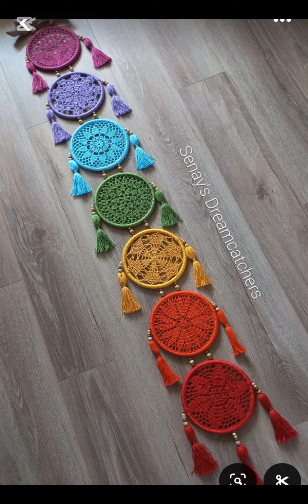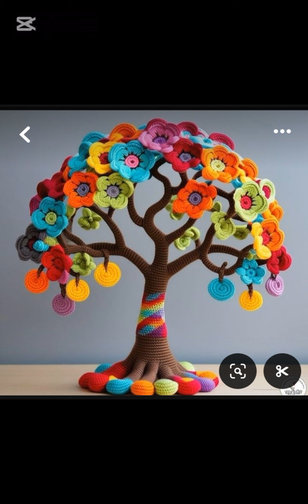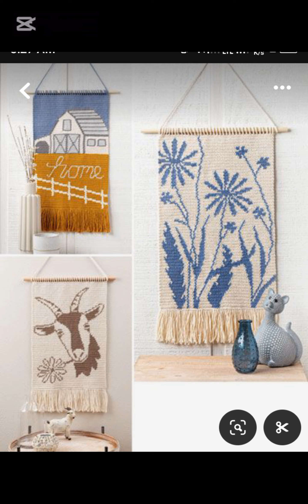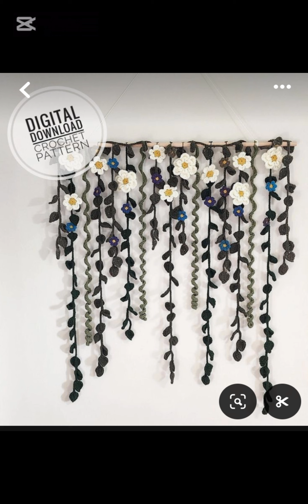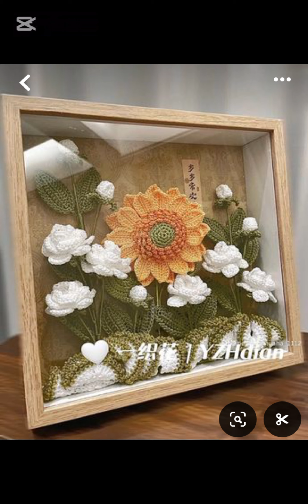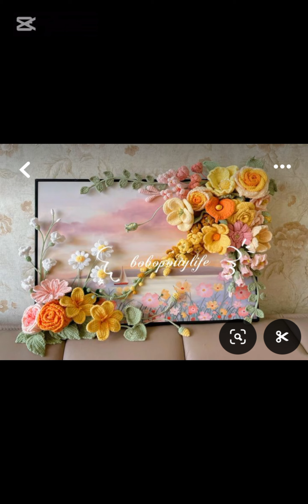crochet wall art ideas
Here is another crochet idea from crochet series, crochet wall art ideas. In this vedio we will show you lots and lots of ideas to decorate your wall.